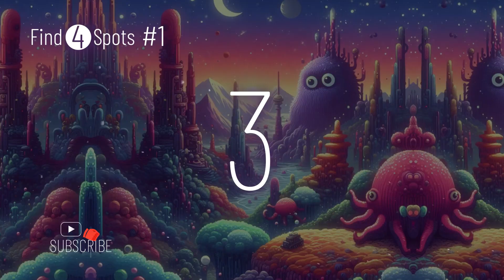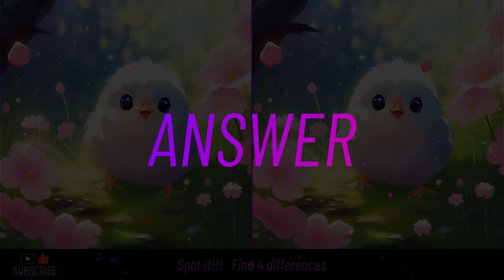Find the differences. Spot it! _ Beginner _Duck_Bird_Chick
UnusualStory2024.   Find the differences. Spot it!